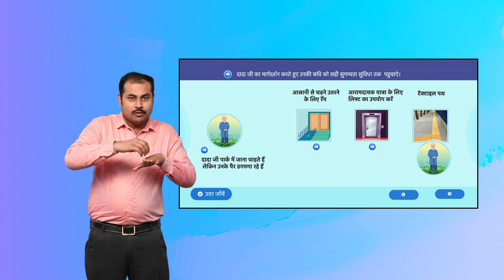Help Me/ मेरी मदद करें Activity 1 Slide 2